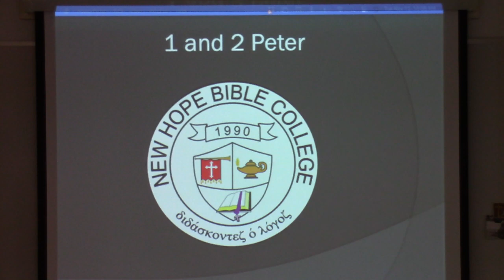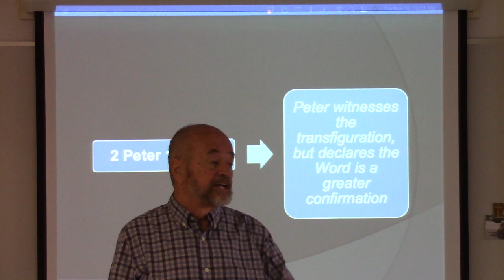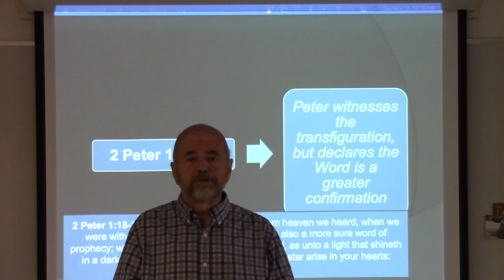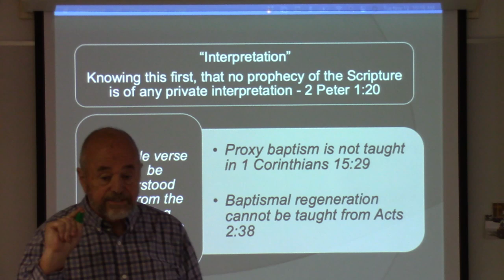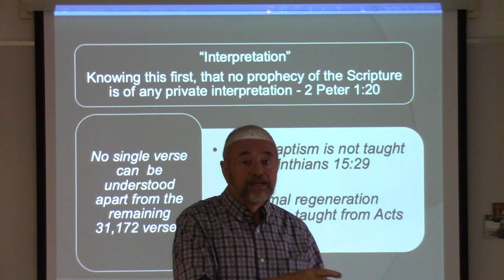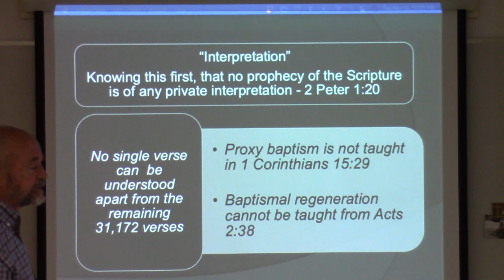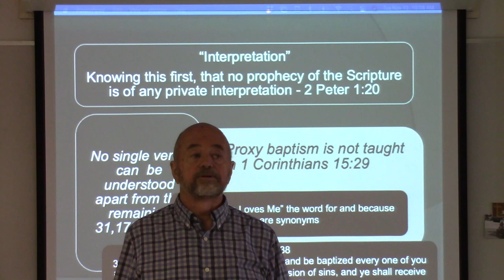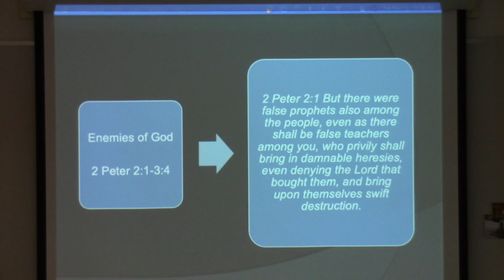2 Peter Lesson 13